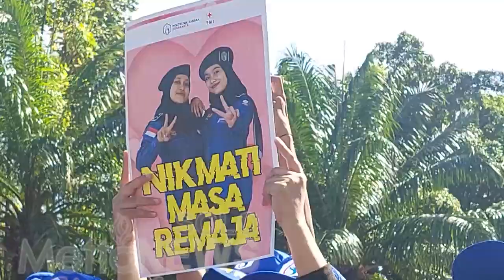Tolak Pernikahan Dini, Politeknik Akbara Gelar Aksi Simpati di Plaza Manahan Solo